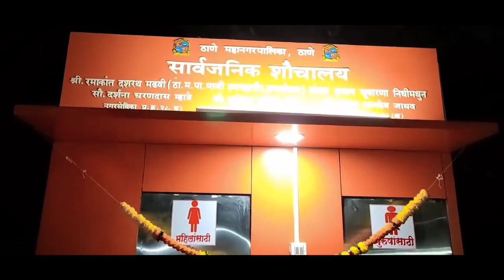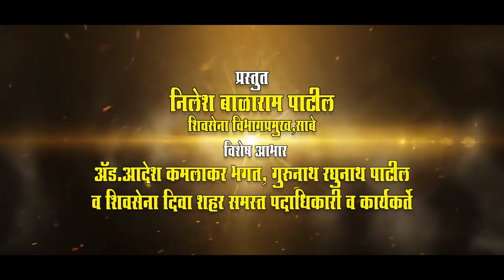Ramakant Madhavi and ek nath shinde song diva